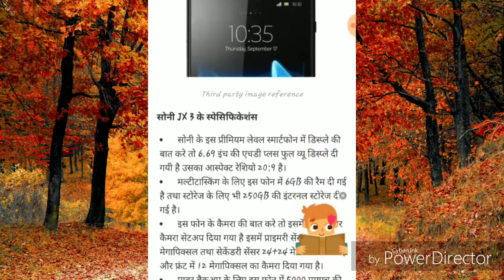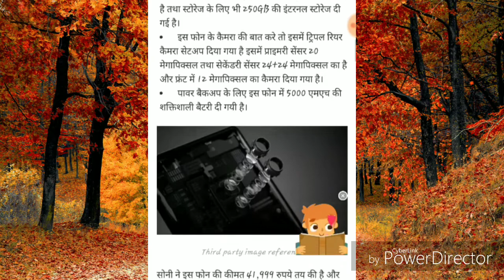Sony का 5G फोन हुआ लॉन्च,जाने कीमत